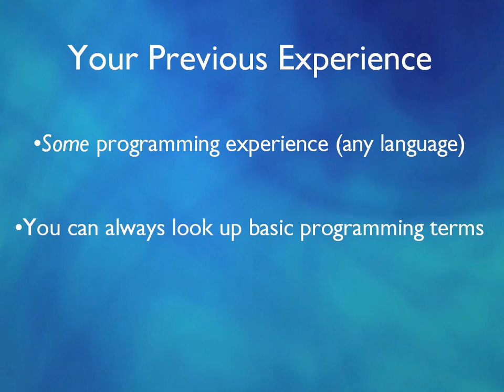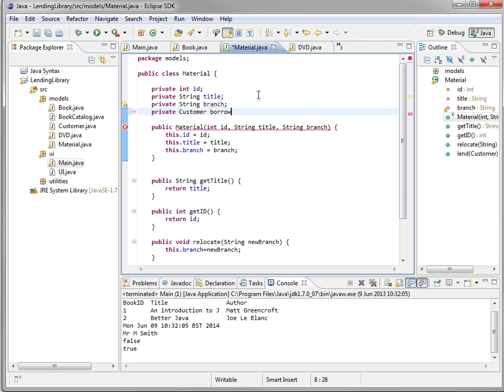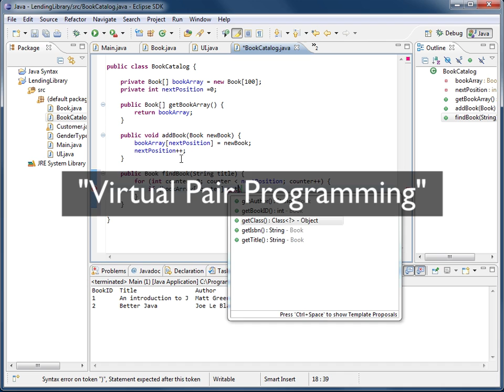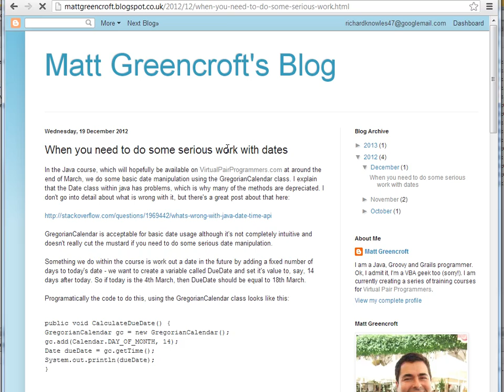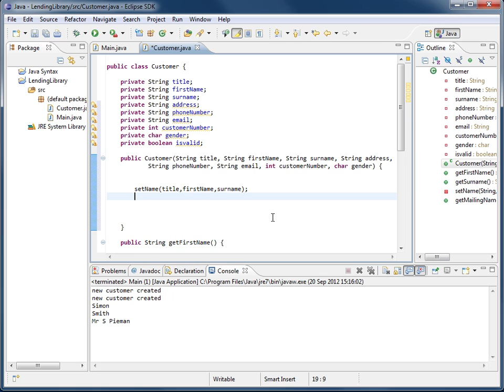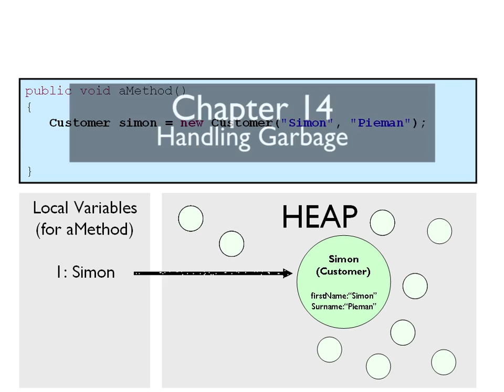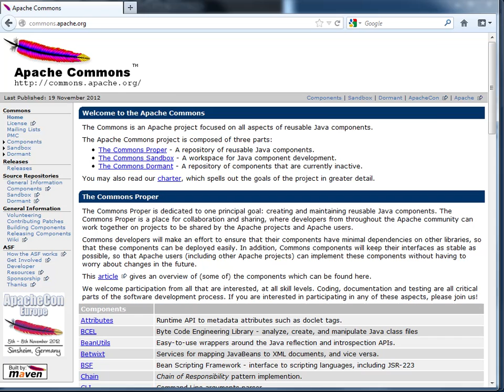Java Fundamentals Training Course - Course Preview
A preview of the 12 hour Java Fundamentals Training course.